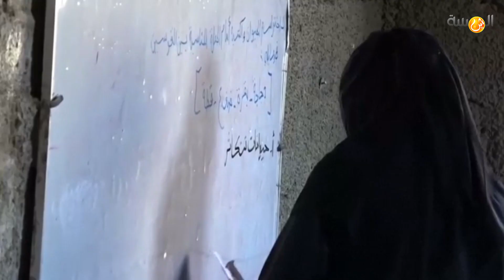منوعات - معلم يمني يحول منزله إلى مدرسة لنحو 700 تلميذ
المعلم اليمني عادل الشرجبي
يحول منزله إلى مدرسة في مدينة تعز
لنحو 700 تلميذ
يتلقون دروسهم من 16 معلماً
أكثر من 2500 مدرسة تضررت أو هُدمت منذ اندلاع الحرب في 2015
بحسب منظمة الأمم المتحدة للطفولة «يونيسف»